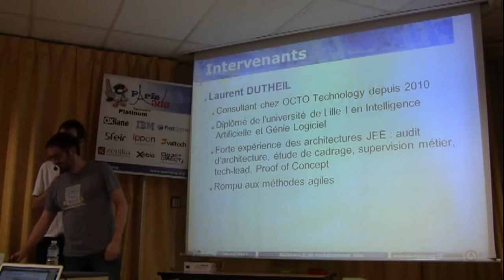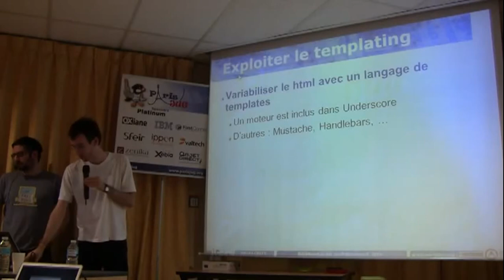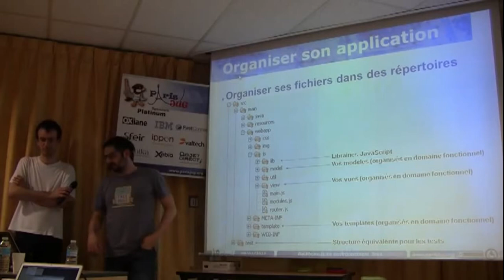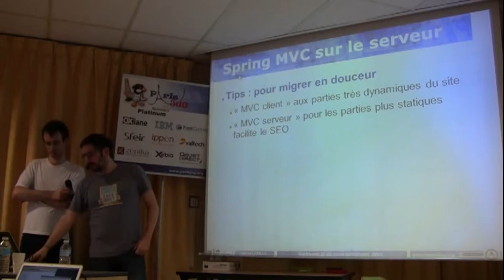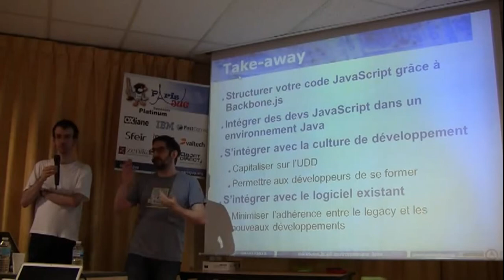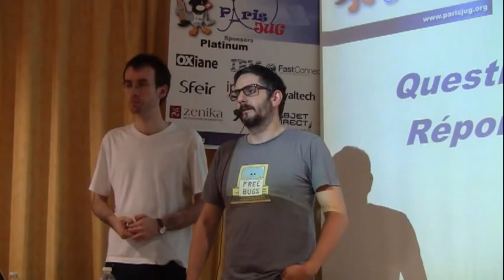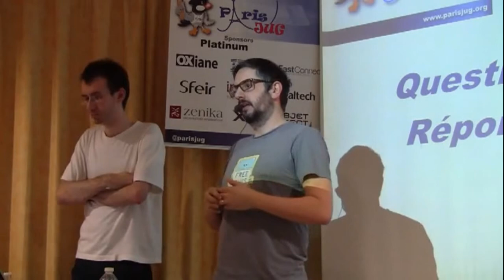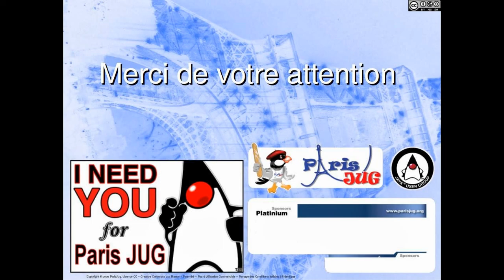Backbone.js en environnement Java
Une équipe de développeurs web Java fait le grand saut : elle développe une Single Page Application en JavaScript et l'intègre dans son environnement. Retour d'expérience : nous verrons comment intégrer Backbone.js avec une application Web Java, comment tester le javascript avec Jasmine, comment intégrer le tout dans l'usine de développement. Bref comment faire vivre tous ensemble Backbone.js, Java, Maven, Web Service REST, Spring MVC, Twitter Bootstrap, Jasmine, jQuery...

Intervenants : Frédéric Merizen et Laurent Dutheil